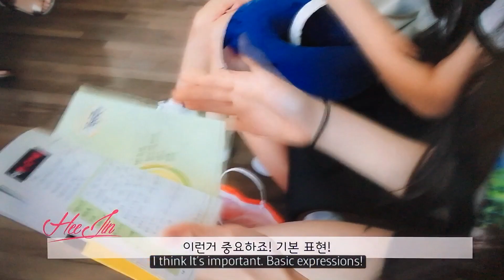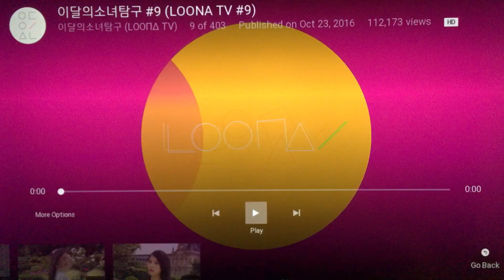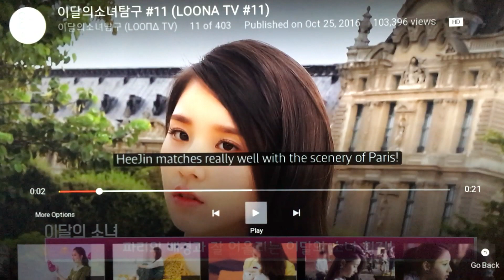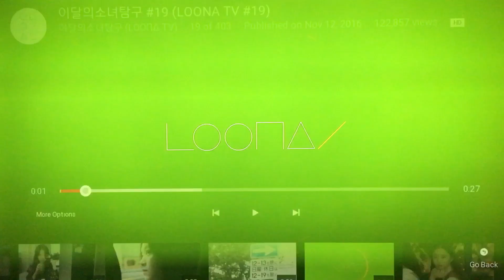Let's Watch LOONA TV Together! - Episode 1 (HeeJin)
Get comfy! We're about to go on a nostalgia trip through some of Loona's earliest videos. It's been around 11 months since I last watched these so I enjoyed recording this very much.